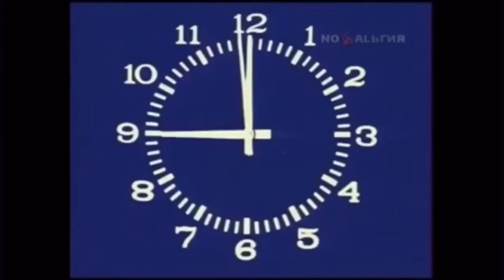ЖИЗНЬ БЕЗ ПРИКРАС # ностальгия # с днём пожилого... 01.10.2021 год.